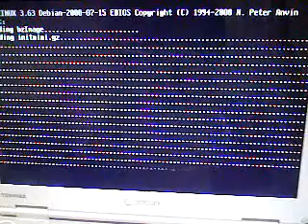AssitOS OresamaEdition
Opera乗せたから公開できません›‹

マトモなUSBメモリを使って固定IPにすれば後10秒は短縮できそう。